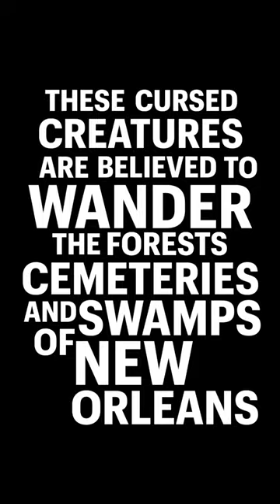The Story of George Rodrigue's Blue Dog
George Rodrigue categorized himself as a "Cajun artist", painting the people, landscape and customs of Louisiana. George Rodrigue's series of Blue Dog paintings have become iconic around the state of Louisiana and at the national level, too. The Blue Dog has been in Xerox commercials, several episodes of "Friends" and even as an advertisement for Absolut. But do you know why the Blue Dog is blue or even how Rodrigue came up with the idea? It is a pretty interesting story.